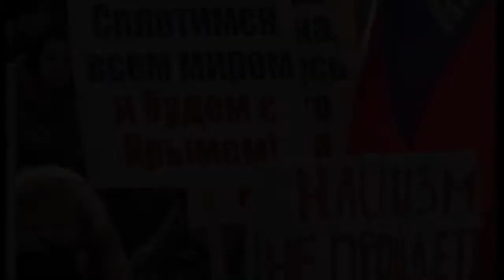Митинг в поддержку Крыма в Туле